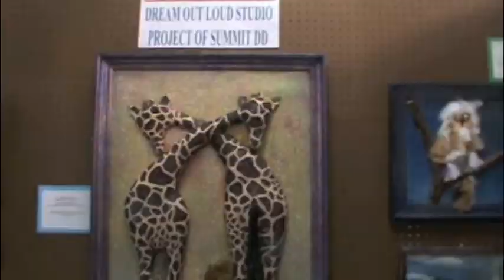Jack Richard Studios Hattie Larlham and Summit DD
Jack Richard Studios in Cuyahoga Falls currently is highlighting artists from both Hattie Larlham and the Summit DD.